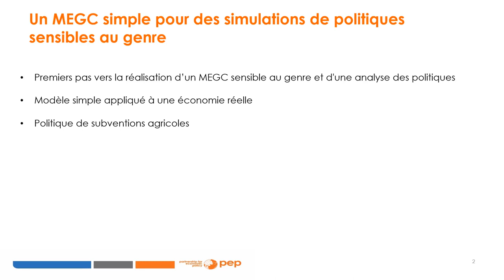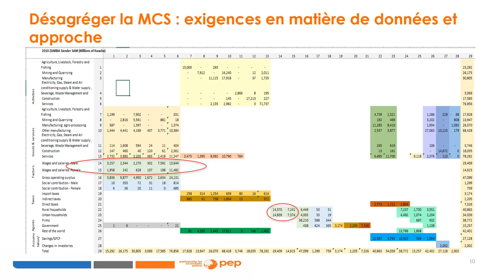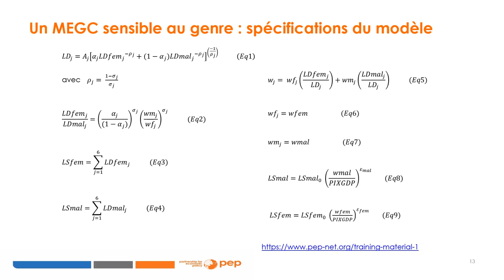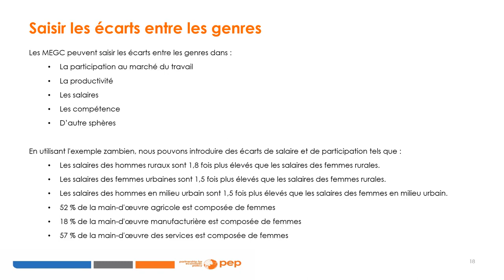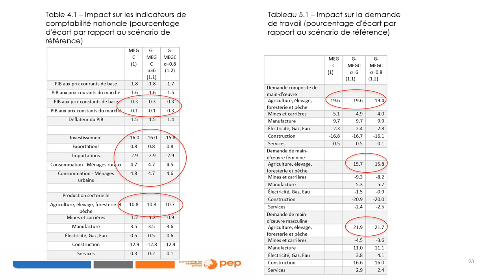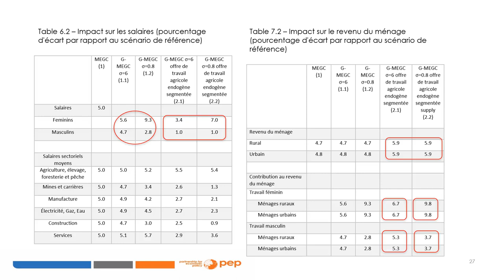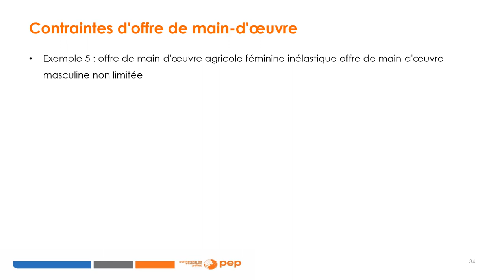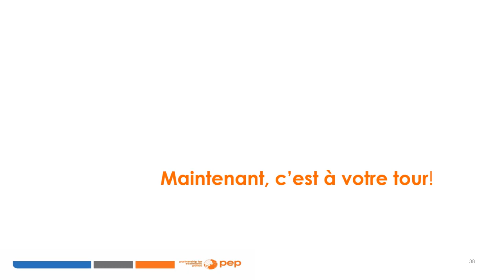MEGC pour une analyse économique sensible au genre - Partie 2